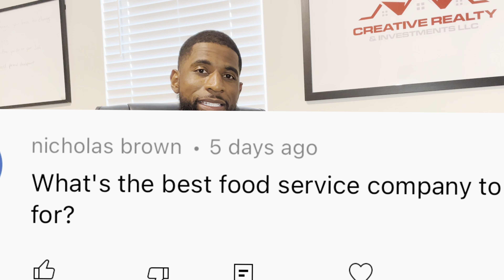Which is the BEST food service company to work for? Sysco? GFS?Local Trucking!👀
People always want to know which food service company is the best. Let me know which company you think is the best down in the comments.